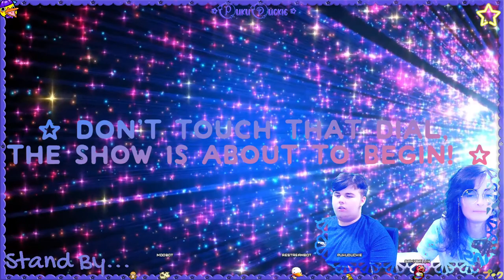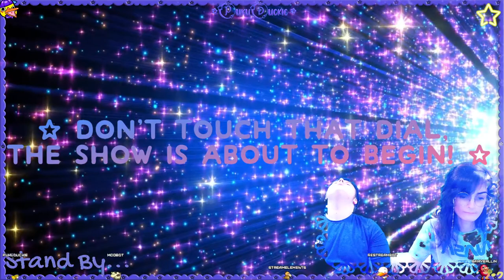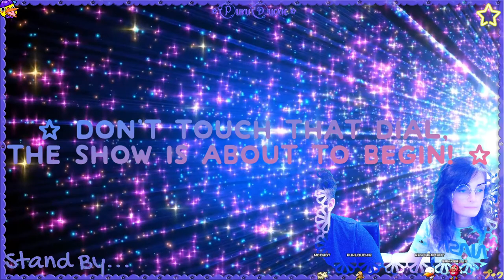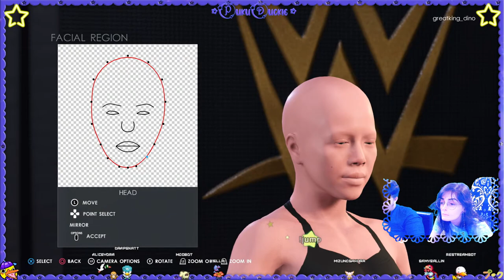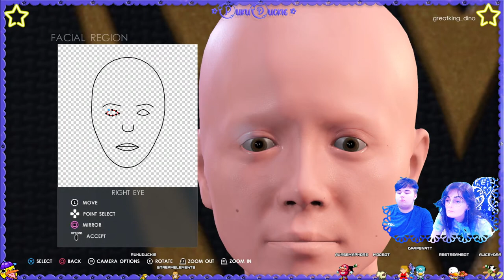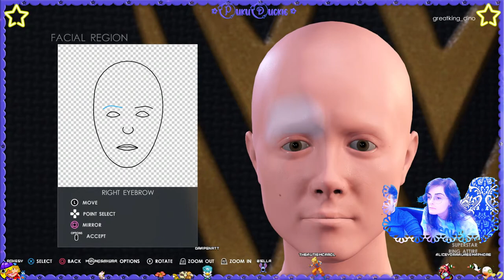☆ Games with Puku & King Dino ☆ [WWE 2K22]